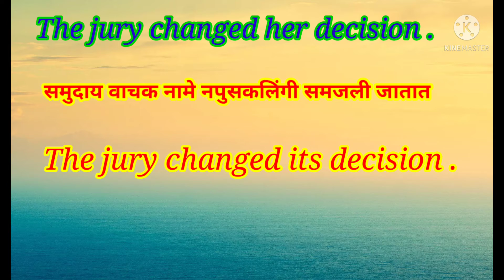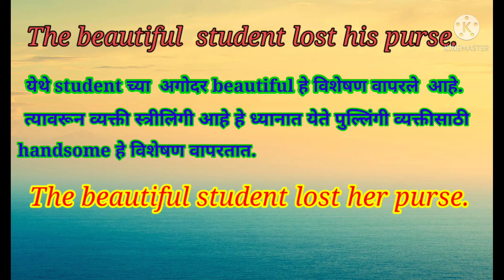Errors connected with Gender/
इंग्रजीलेखनातील कोणत्या चुका टाळाल.